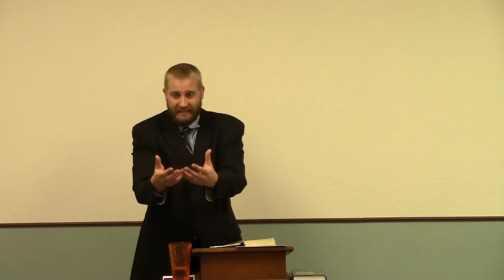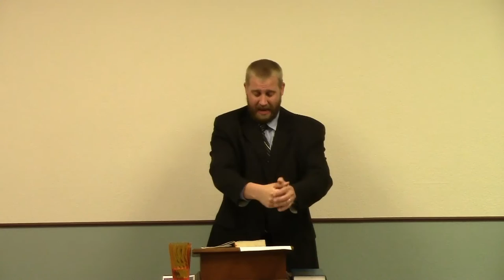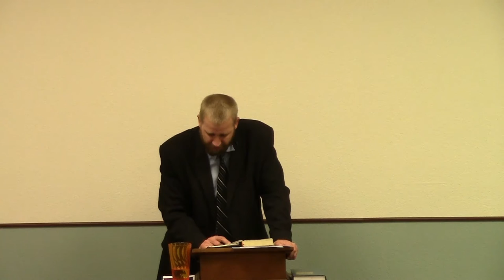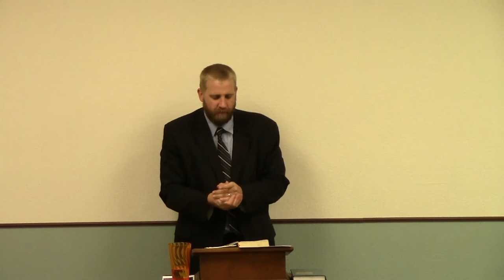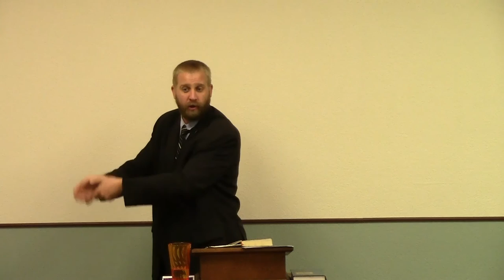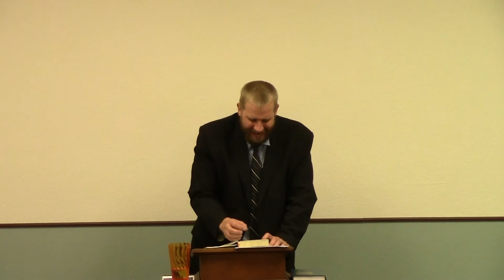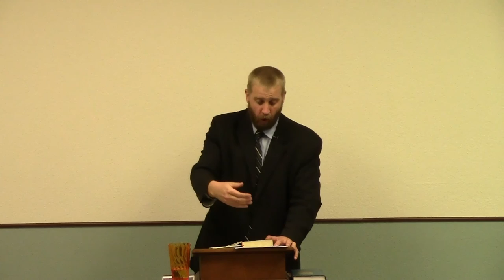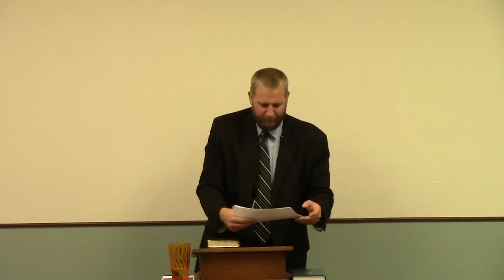Having Hebrews 11 Faith